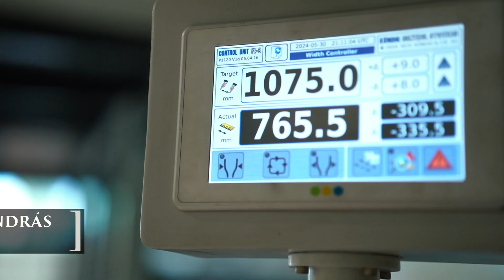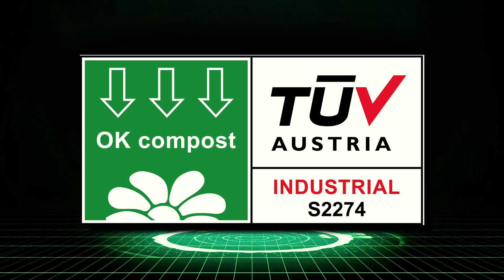Műanyag csomagolás okosan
Unokáink sem fogják látni – jósolta borúsan a hajdanvolt városvédő tévéműsor. Mi magunk sem fogjuk látni – ez pedig már egy mai soproni kisvállalkozás szlogenje lehetne. Ám ez most kivételesen jó hír: az általuk gyártott, biológiailag lebomló fóliából készült csomagolóanyagok, műanyag zacskók ugyanis kevesebb, mint két hónap alatt „eltűnnek”, ha megfelelően komposztálják őket. A Nemzeti Kutatási, Fejlesztési és Innovációs Alapból támogatott fejlesztés sokat tesz a kereskedelemben használatos műanyag zacskók generációváltásáért, a csomagolóanyagok okozta környezetszennyezés csökkentéséért.